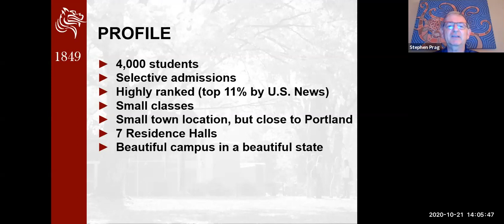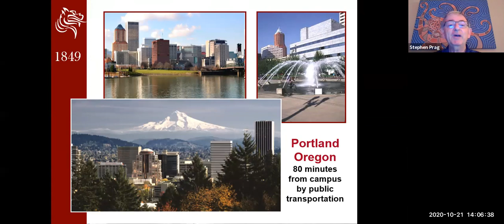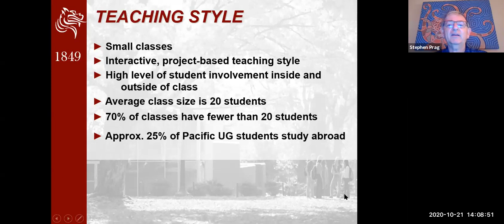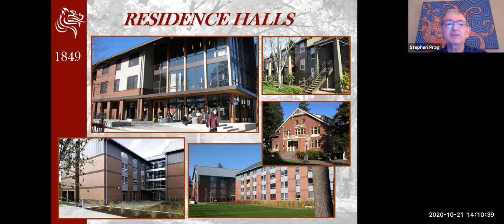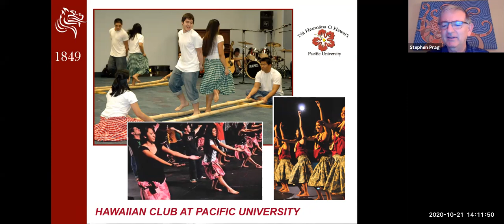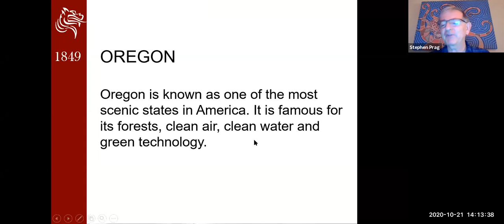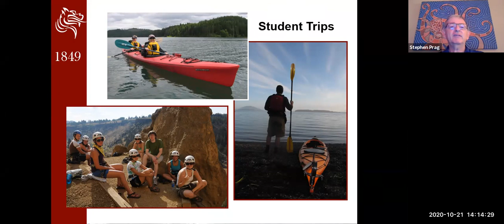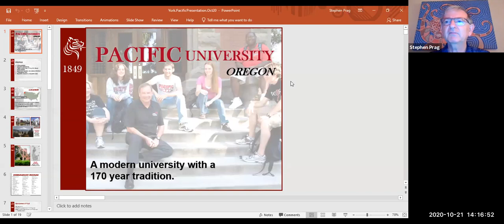Pacific University: York St John University Global Opportunities Fair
Pacific University session at our October 2020 Global Opportunities Fair.